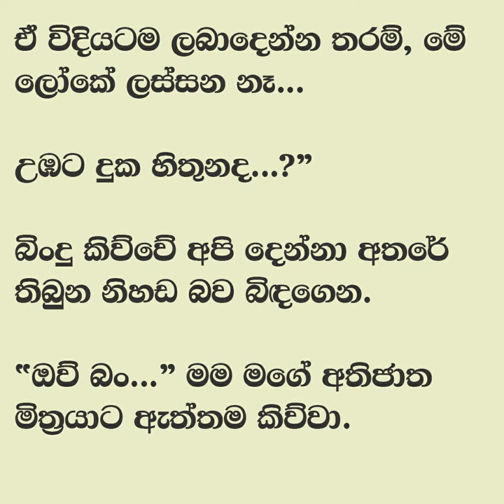😊 සුළඟ වගේ ඇවිදින් - Sulaga wage awidin 13 | ඌ ගෙදර ඉඳියිද? | Vish Novels | Sinhala Novels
කතාවෙන් බිඳක්: හිතට වගේම ඇඟටත් අන්තිම කම්මැලියි. දවස් හයක්ම හැම තැනම ඇවිදලා ඉරිදා විතරක් ගෙදරටම වෙලා ඉන්න ගියහමත් පිස්සු වගෙයි.
මම කලිසමක් දා ගත්තා. බිංදුලගෙ ගෙදරවත් යන්න හිතාගෙන. ඌ ගෙදර ඉඳියිද? නැත්තං අදත් අවලමේ ගිහිල්ලද දන්නෙ නෑ..
කමක් නෑ යනවා.

A bit of the story: Both mind and body are extremely bored. It's crazy to walk everywhere for six days and stay home only on Sunday.
I put on pants. Thinking of going to Bindula's house. Does he stay at home? Or even today, I don't know if Avalame layella..
It's okay, I'm going...

Time Codes
0:00 - Intro
0:11 - Love Story
07:09 - End